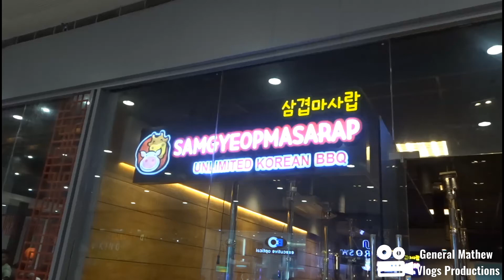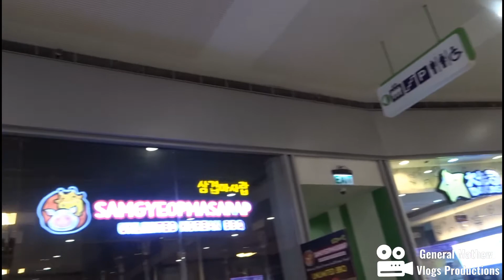Eating at Samgyupmasrap || Unlimited Samgyeopsal